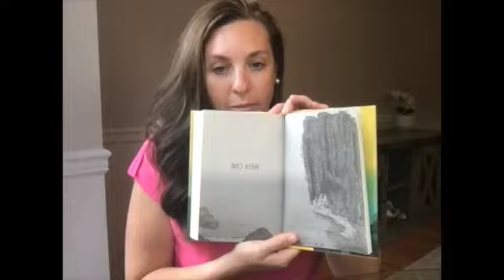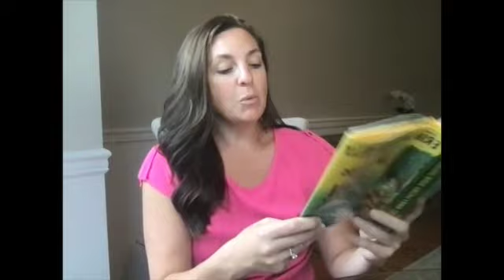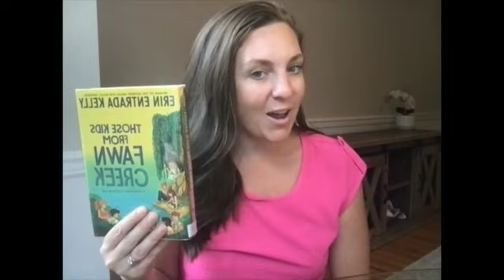Those Kids from Fawn Creek (Erin Entrada Kelly) First Chapter Friday Read Aloud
Join me for this First Chapter Friday as we dive into this novel, Those Kids from Fawn Creek (Written by Erin Entrada Kelly).

Every day in Fawn Creek, Louisiana, is exactly the same—until Orchid Mason arrives. From Erin Entrada Kelly, the winner of the Newbery Medal for Hello, Universe and a Newbery Honor for We Dream of Space, this contemporary school story set in small-town Louisiana is about friendship, family, deception, and being true to yourself and your dreams.

There are twelve kids in the seventh grade at Fawn Creek Middle School. They’ve been together all their lives. And in this small factory town where everyone knows everything about everyone, that’s not necessarily a great thing.

There are thirteen desks in the seventh-grade classroom. That’s because Renni Dean’s father got a promotion, and the family moved to Grand Saintlodge, the nearest big town. Renni’s desk is empty, but Renni still knows their secrets; is still pulling their strings.

When Orchid Mason arrives and slips gracefully into Renni’s chair, the other seventh graders don’t know what to think. Orchid—who was born in New York City but just moved to Fawn Creek from Paris—seems to float. Her dress skims the floor. She’s wearing a flower behind her ear.

Fawn Creek Middle might be small, but it has its tightly knit groups—the self-proclaimed “God Squad,” the jocks, the outsiders—just like anyplace else. Who will claim Orchid Mason? Who will save Orchid Mason? Or will Orchid Mason save them?
FREE First Chapter Friday Hand-out for Those Kids from Fawn Creek

Check out my TpT Store for TONS of middle grade resources

Interested in a FREEBIE?! Grab this FREE Design a Book Jacket Project Guide Here: (Can be used with ANY Novel!)